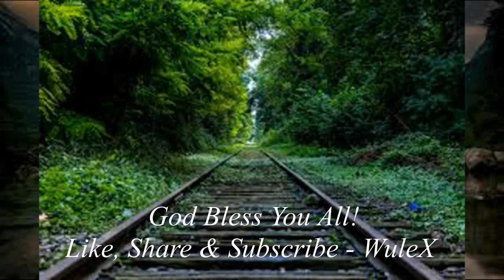Wolayitegna / ወላይትኛ/ Gospel Slow Song/mezmur/W1E24 Dawit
Let's Glorify God with slow oldWolayitegna Gospel Song/mezmur/ with Dawit, God Bless You!